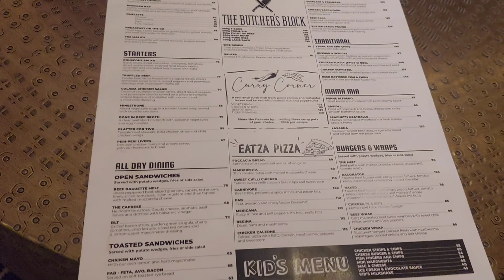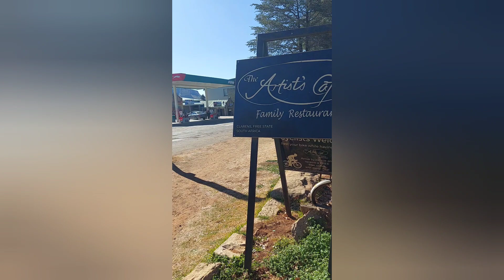FREESTATE TRAVEL VLOG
Hey guys 💕please do enjoy this vlog.